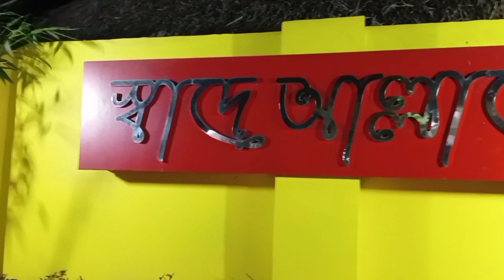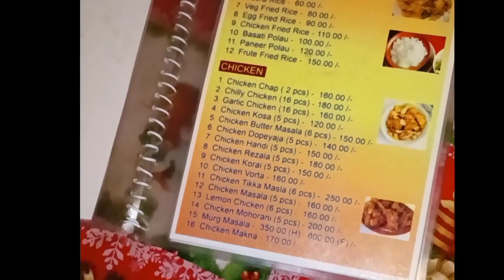বন্ধুর জন্মদিন সেলিব্রেট | স্বাদে আহ্লাদে| FRIEND BIRTHDAY CELEBRATION | SUMAN KARMAKAR | RAIGANJ